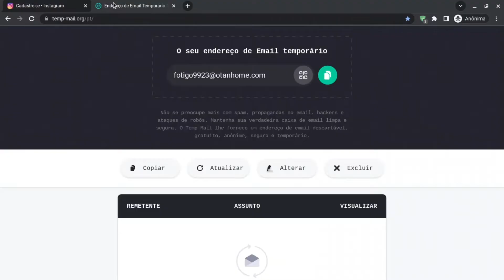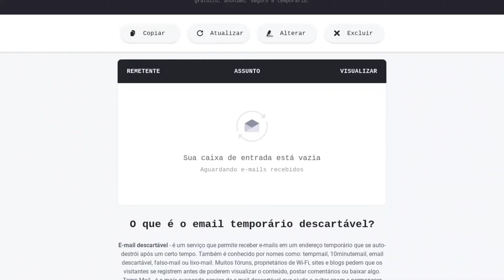Como Criar um NOVO Instagram sem Precisar de E-MAIL ou NÚMERO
Quer criar uma conta no Instagram sem usar e-mail ou número de telefone?
No vídeo de hoje eu vou mostrar se isso é possível, como fazer passo a passo e quais cuidados você deve ter para não ter problemas com segurança ou bloqueios.

⚠️ Atenção: este tutorial é com fins educativos e para quem busca entender melhor o funcionamento do Instagram. Sempre use essas técnicas respeitando as regras da plataforma.